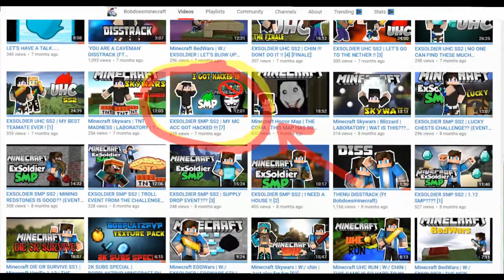Minecraft Skywars | WHO CHANGED MY IGN???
WELP HE DID IT !!
👉SOCIAL MEDIA LINKS👈
📸 Skype: bobdoesminecraftbob
👉Thumbnail maker👈
me